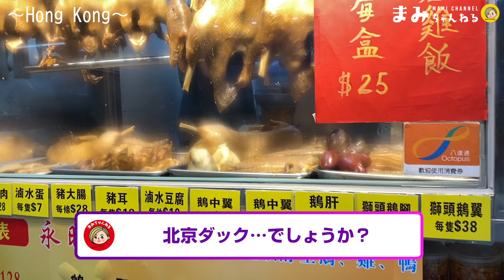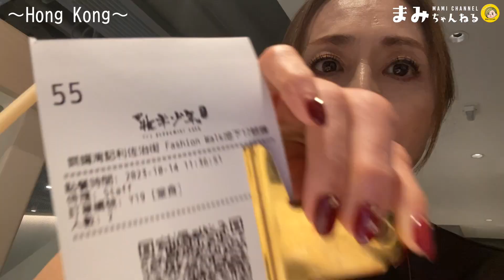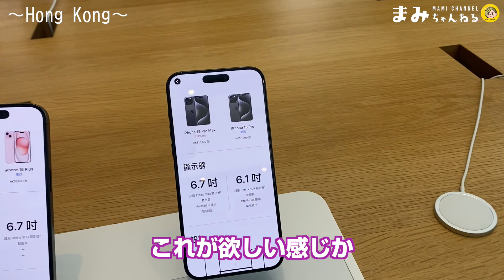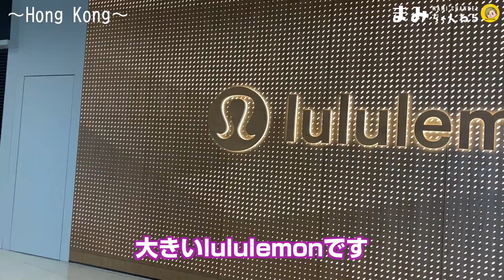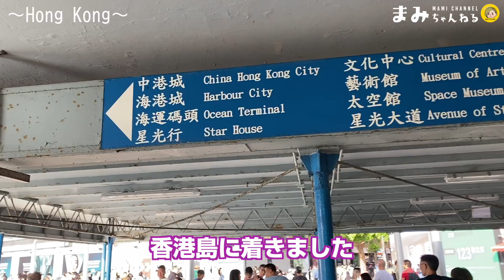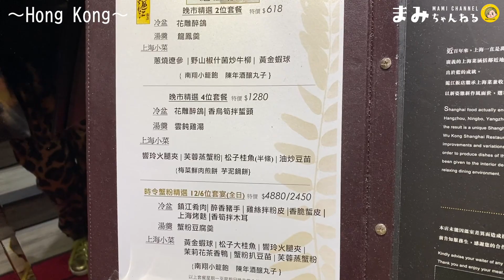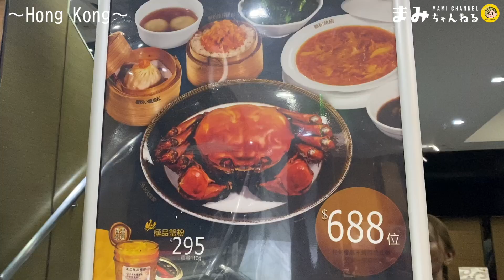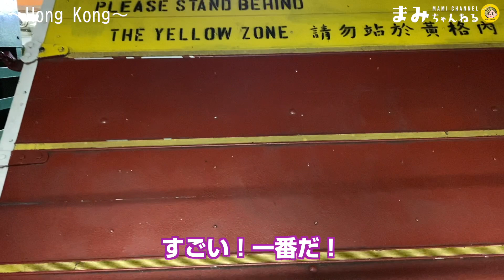海外旅行満喫！あの街へ行ってきました！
今回の動画は海外旅行編！久しぶりの海外旅行を満喫してきました！

女優・熊谷真実のYouTubeを見てくださってありがとうございます！
YouTubeでみなさんに元気を出してもらいたい、そう思ってがんばります。応援よろしくお願いいたします。

profile
熊谷 真実 Mami Kumagai女優
出身地東京都
資格ローフードマイスター、野菜ソムリエ、米粉マイスター
1979年NHK朝の連続テレビ小説「マー姉ちゃん」の主役に抜擢され、同年製作者協会(エランドール賞)を受賞。
2016年「マンザナ、わが町」で紀伊国屋演劇賞・読売演劇賞受賞。
2017年〜 福岡県そえだ観光大使 就任
2018年〜 埼玉県寄居町ふるさと大使 就任

編集
株式会社REP.23